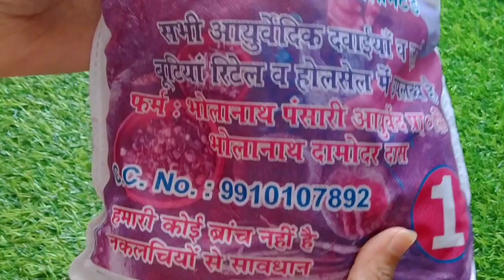Amla,Reetha,Shikakai shampoo||Homemade herbal shampoo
thanks for spending your precious time for me😊.❤️

All the content in this channel is tried and self tested by us.

*Hope you are enjoying our videos , we will put more efforts to make them even much better...